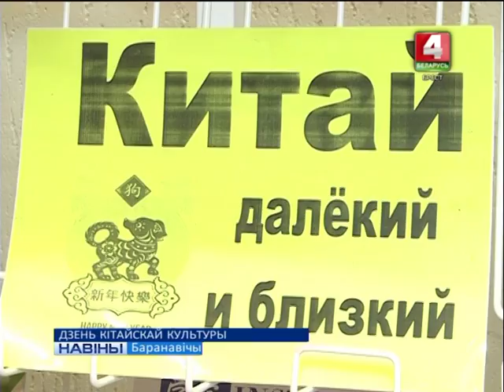ДЗЕНЬ КІТАЙСКАЙ КУЛЬТУРЫ (Відэа)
Навучыцца рабіць папяровых жураўлікаў, вязаць кітайскія вузлы і авалодаць азамі каліграфіі – усё гэта і шмат чаго іншага прапанаваў Цэнтр вывучэння кітайскай мовы і культуры Баранавіцкага дзяржаўнага універсітэта наведвальнікам “Дня кітайскай культуры”.